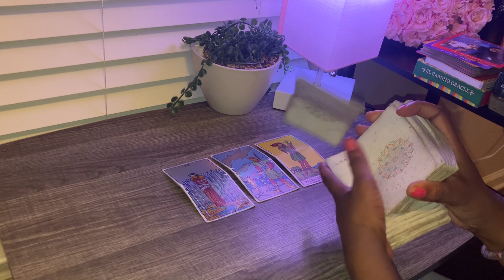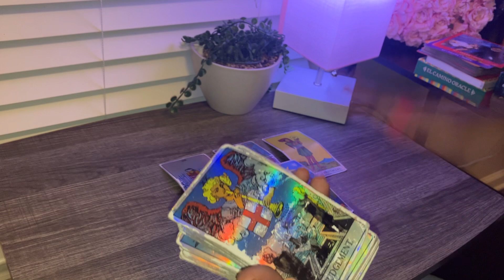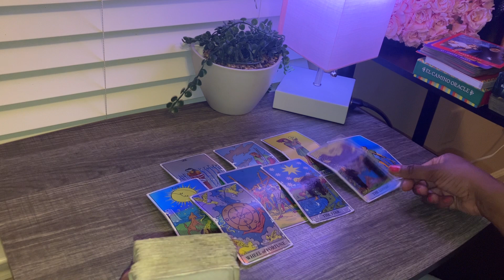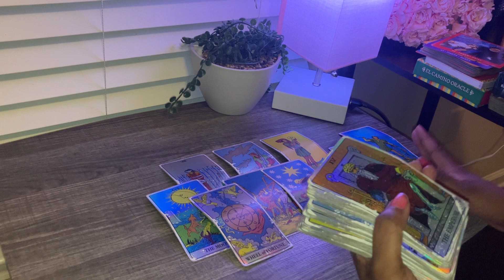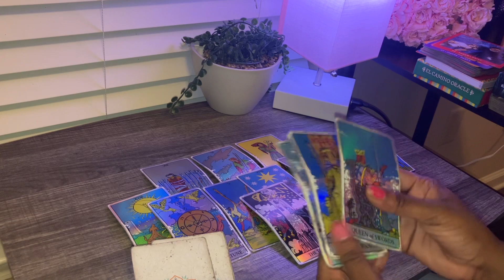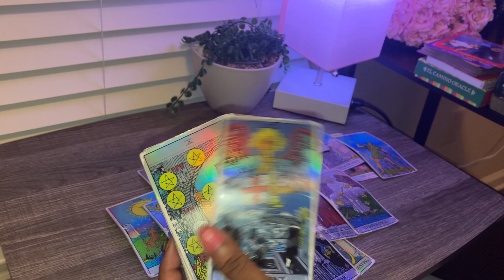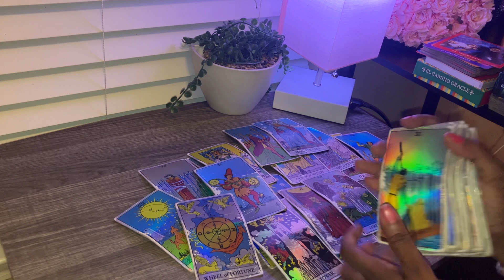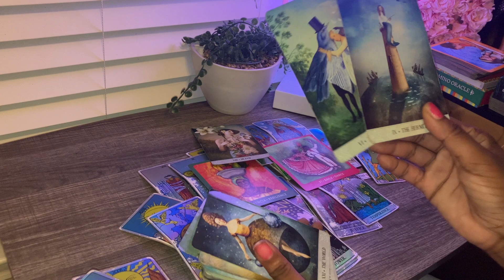Sagittarius♐️ “think They Have Full Control Over You 😂😂😅